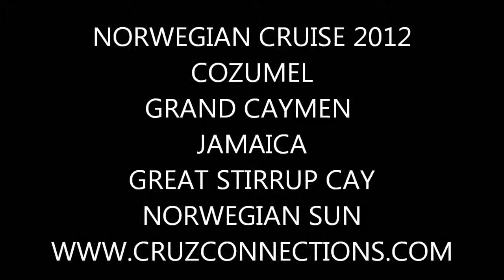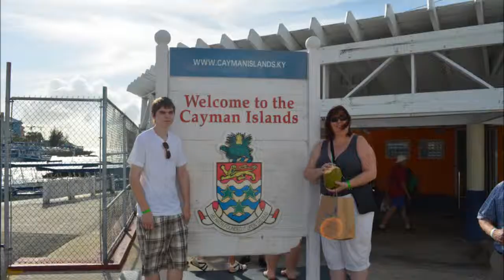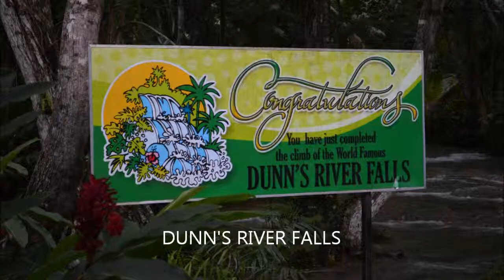NCL CRUISE 2012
CRUISE TO COZUMEL, GRAND CAYMEN, JAMAICA, GREAT STIRRUP CAY